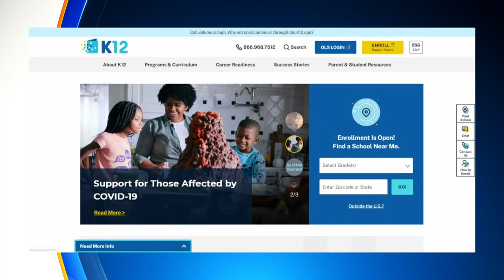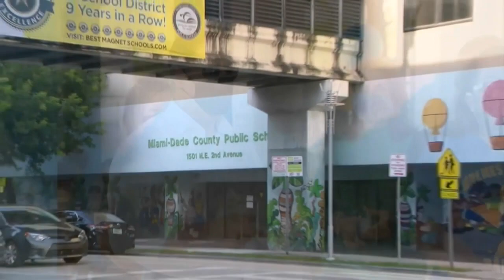Miami Schools Superintendent Alberto Carvalho, K12 Defend Donation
The online learning platform K12 has offered an explanation for its nearly $1.6 million donation it made to Miami-Dade school Superintendent Alberto Carvalho's non-profit.